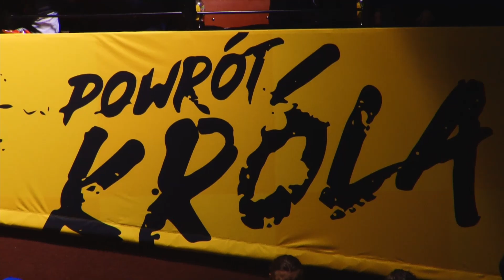GKS Katowice - Comarch Cracovia 2:3 (d)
Play-off PHL 2022/2023
Półfinał nr 3
Stan rywalizacji 2:1 dla Cracovii